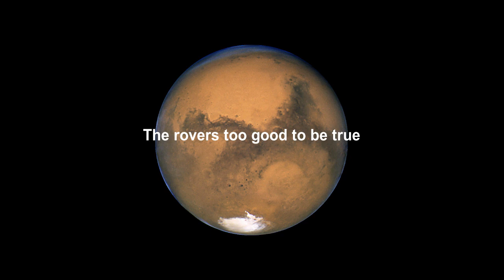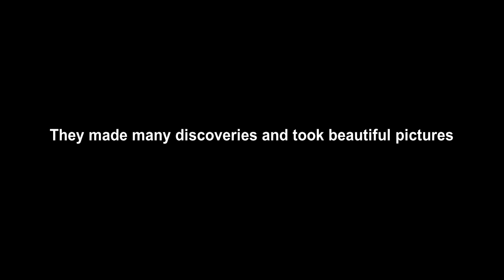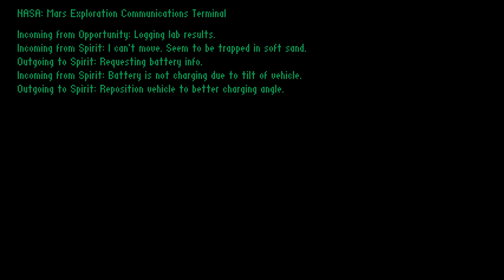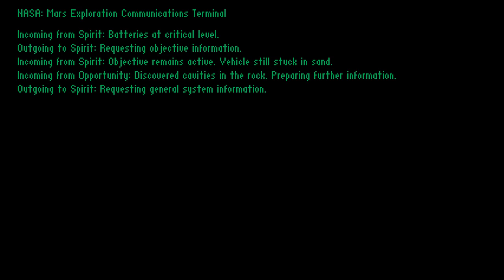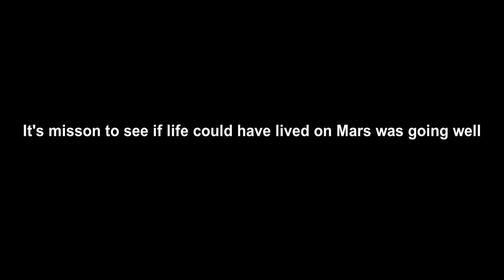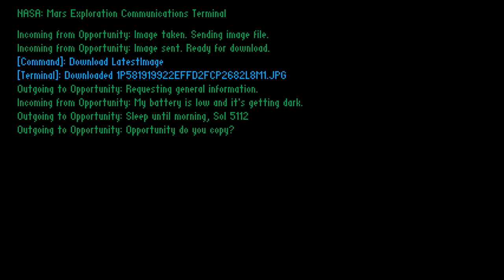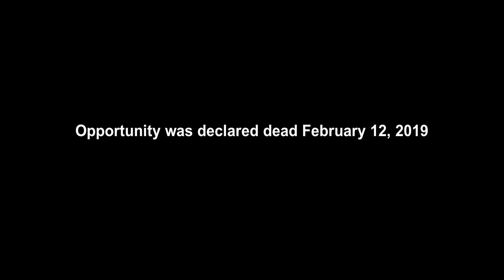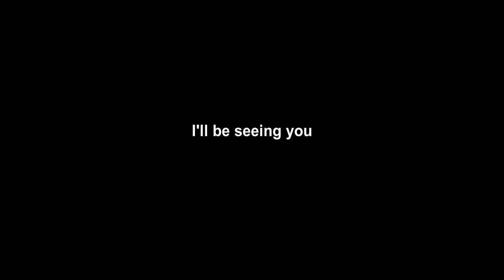Mars Exploration. An Oppy and Spirit tribute.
This is a tribute and small facts video about the two rovers Spirit and Opportunity. It's been 4 days of continous work excluding planning and research. Hope you like it :)

Scenes/Chapters:
0:00 Intro
0:19 Spirit Launch
0:50 Opportunity Launch
1:21 Spirit Landing
1:51 Opportunity Landing
2:25 Pictures
3:04 Spirit is stuck (communication)
4:30 Spirit is stationary
5:03 Losing Spirit (communication)
6:13 R.I.P Spirit
7:38 Focus on Opportunity
8:12 The Sandstorm
8:56 Losing Opportunity (communication)
10:20 R.I.P Opportunity
11:40 Oppy's funeral
13:17 Outro

Credits:
Images and animations from Nasa